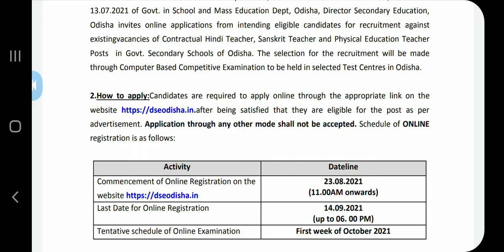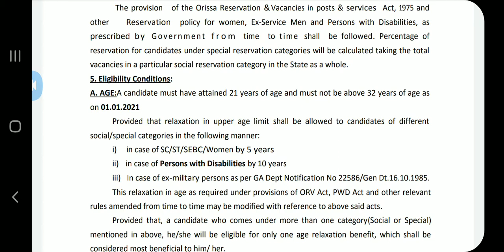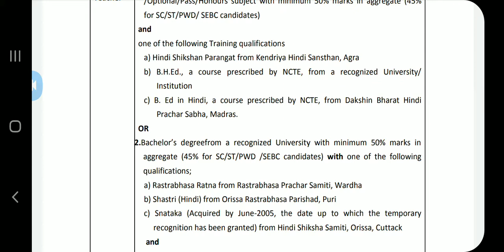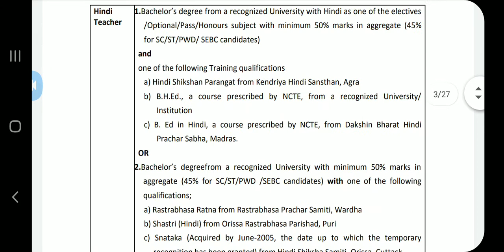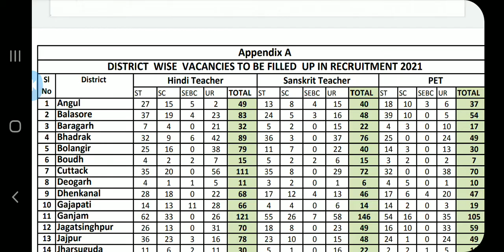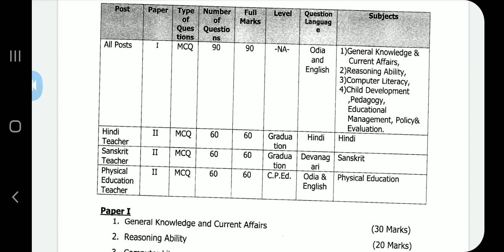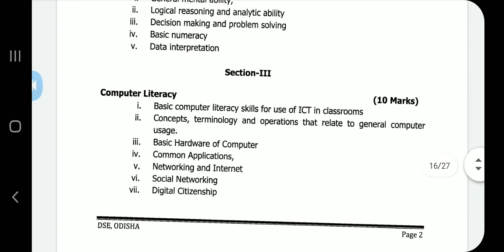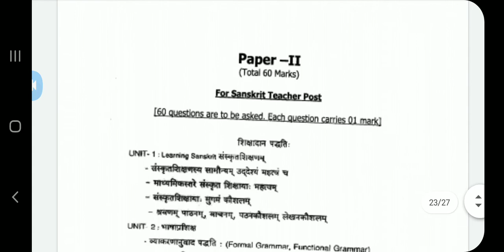4619 HIGH SCHOOL TEACHER APPLY ପାଇଁ OFFICIALLY NOTIFICATION ଆସିଗଲା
HINDI/SANSKRIT/PET ହାଇସ୍କୁଲ ଶିକ୍ଷକ ପାଇଁ APPLY START